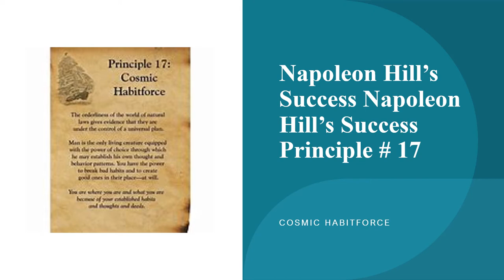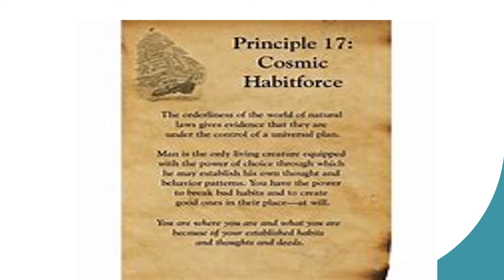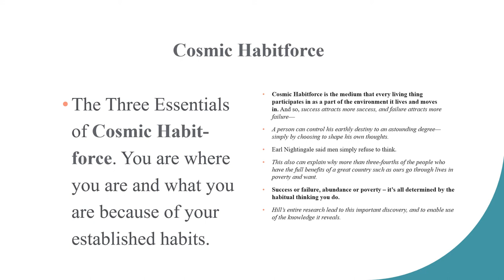Napoleon Hill's Success Principle #17 - Cosmic Habitforce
Cosmic Habitforce  -  Napoleon Hill's Success Principle #17

General information on health, fitness, life and nutrition.